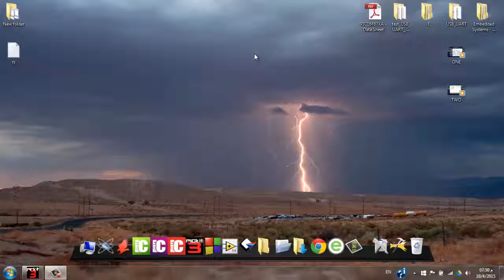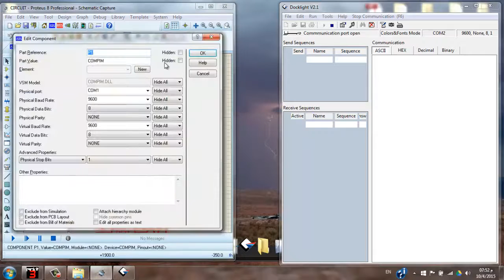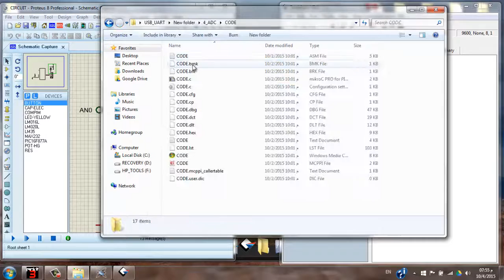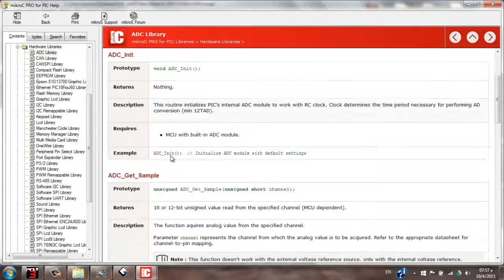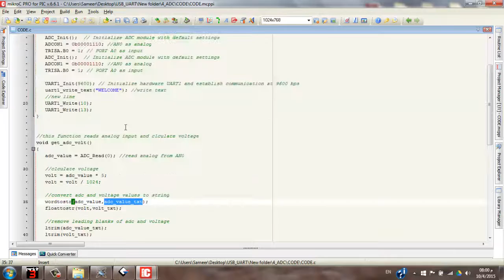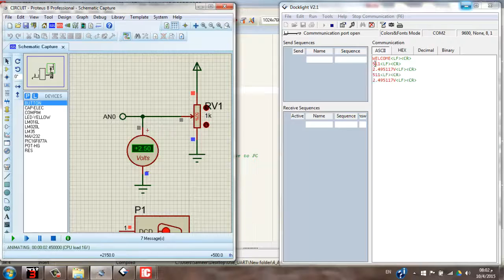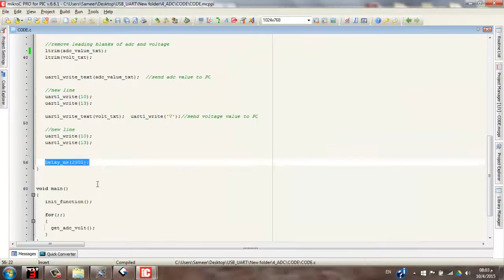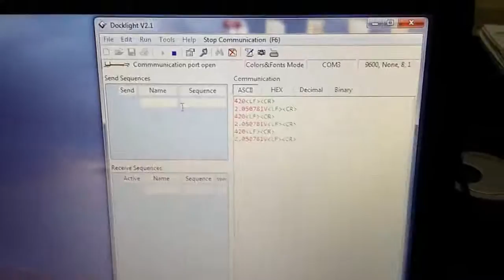Video 80 - USB(Computer) / UART(MCU) 3 - ADC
في هذا الفيديو يتم تكملة توصيل المتحكم بمنفذ الــ USB للحاسوب.
في هذا التطبيق يقوم المتحكم بقراءة تغير الجهد من خلال مقاومة متغيرة موصولة بالمتحكم ومن ثم يتم ارسال هذه القيم الى الحاسوب.